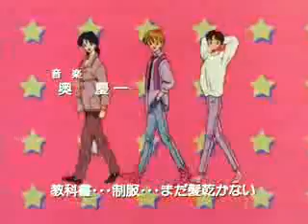Marmalade Boy (La Familia Crece) Latino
Advertencia:Este video no es de mi propiedad.